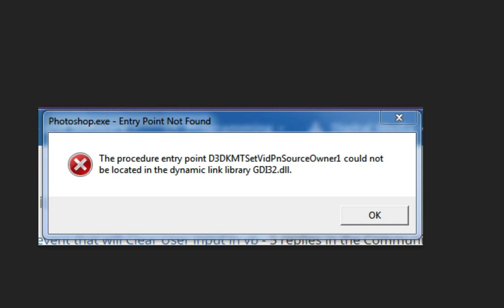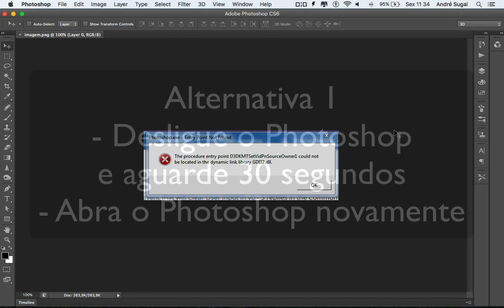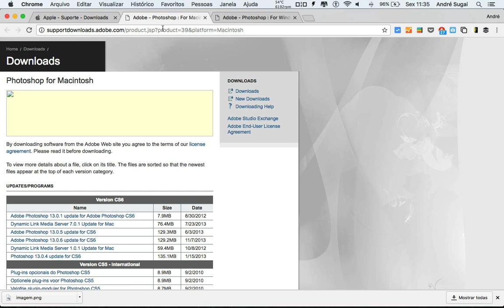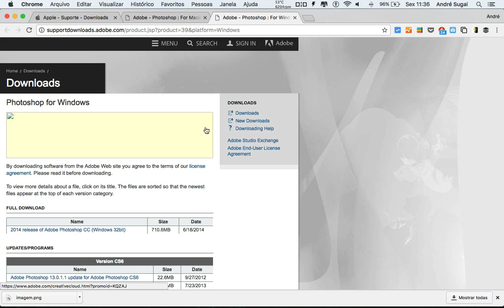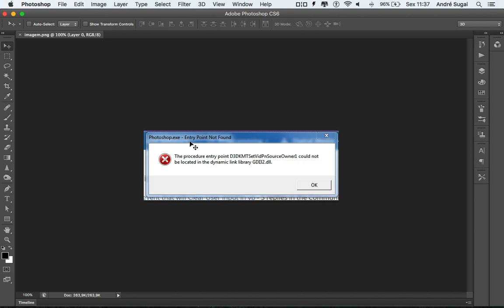Como corrigir o erro de Dynamic Link no Photoshop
Neste tutorial vou responder uma dúvida enviada em nosso canal no YouTube, me perguntaram como arrumar o problema de Dynamic Link, este erro ocorre quando você tenta importar um vídeo no Photoshop, para resolver o problema existem 4 alternativas, veja o vídeo.

Link para download da versão atualizada do Quicktime no site da Apple

Link para download de atualizações do Photoshop e Dynamic Link Server para Mac no site da Adobe

Link para download de atualizações do Photoshop e Dynamic Link Server para Windows no site da Adobe